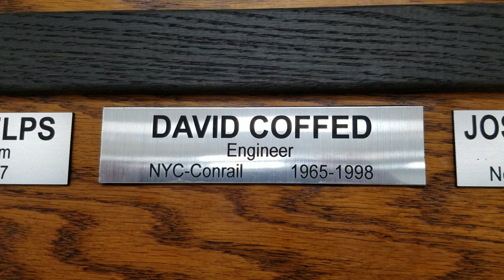Brotherhood of locomotive engineers and railroad men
Here is a quick look at som folks who worked for the railroad and were inducted into the locomotive engineer and railroad men honor roll. I will do a more detailed video on this in the future.